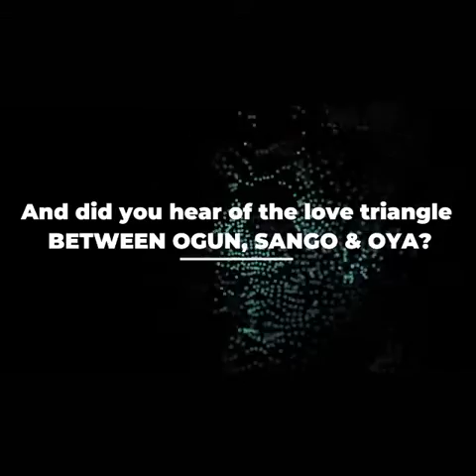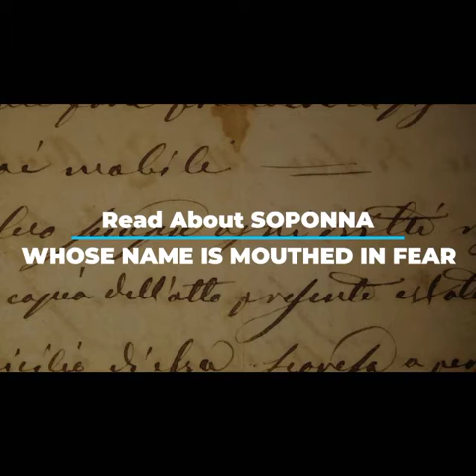Do you know that Esu is not satan and other stories of Yoruba gods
Read amazing stories of Yoruba gods in this blockbuster
 book by Peju Akande, Jahman Anikulapo and Toni Kan